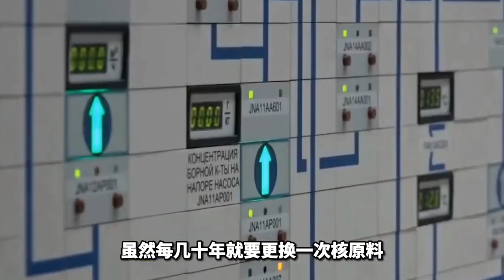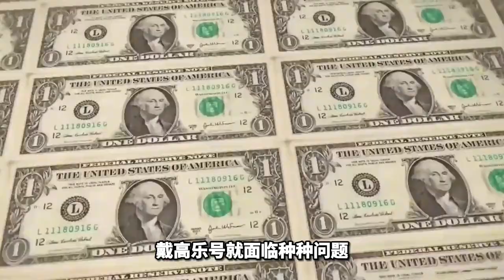003號國產航母下水，紀錄片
003號國產航母下水，紀錄片